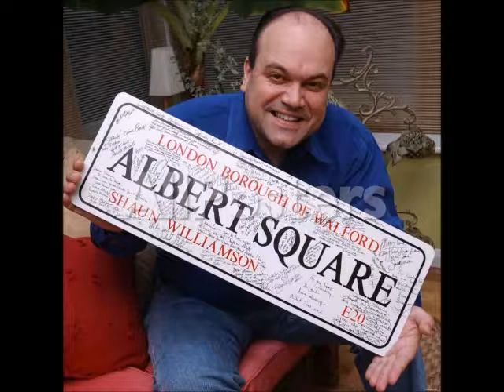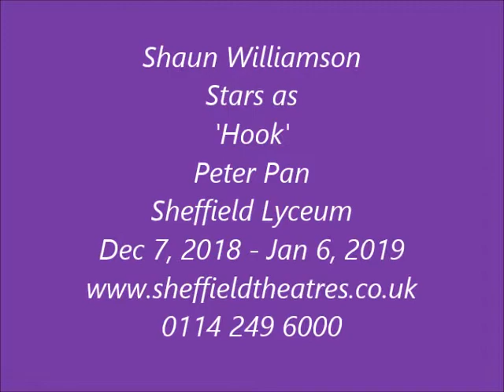Shaun Williamson speaking to Andy Snowden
Eastenders legendary Actor & star of Ricky Gervais' Extras, Shaun Williamson speaking to Andy Snowden on Wrexhams 105 Calon FM, as he enjoys a run at Sheffield Lyceum playing the role of Hook in Peter Pan. Running until 6th January 2019.

Hook your tickets now!

Don’t miss this year’s fun-filled, family pantomime, Peter Pan starring Shaun Williamson (EastEnders, Extras), Wendi Peters (Coronation Street), Sheffield legend Damian Williams and children’s favourites, Gemma Hunt (CBeebies’ Swashbuckle) and David Ribi (Milkshake).

Once again, the show will be written by Paul Hendy and produced by the same creative team behind last year’s Mother Goose, which won Pantomime of the Year at the Great British Pantomime Awards. With lots of audience participation and spectacular special effects, this promises to be our biggest and funniest pantomime ever.

The croc is ticking so hook your tickets now!